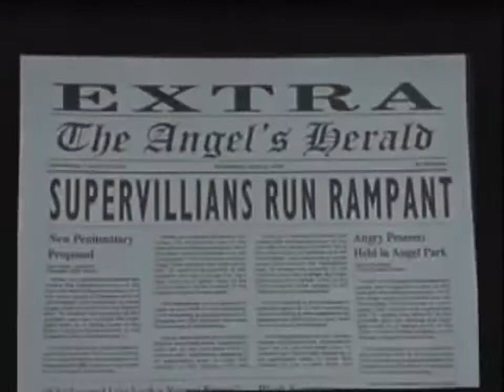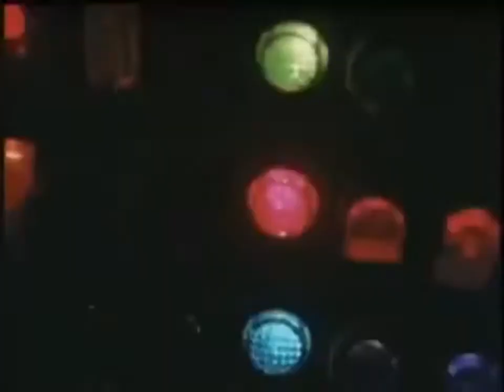Black Scorpion (2001) Serie De TV. Serie De Culto.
Black Scorpion es una serie de televisión de acción y crimen del año 2001.Se emitió en Canadá en Space.
La serie se basa en dos películas de televisión Roger Corman Showtime.
Black Scorpion (1995)
y su secuela Black Scorpion II: Aftershock (1997).
El programa se centra en una mujer policía que, de noche, sale a la calle y lucha contra el crimen como la superhéroe Black Scorpion.